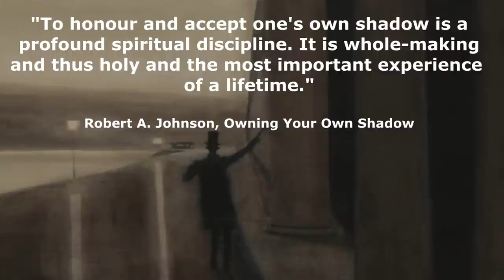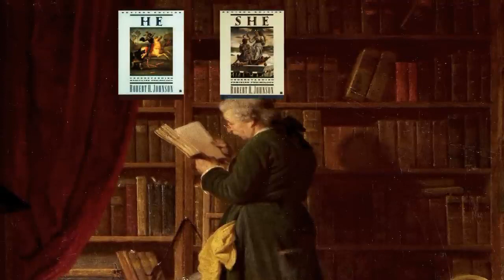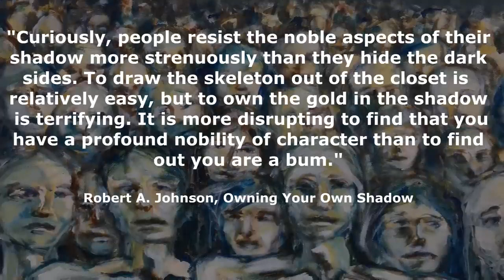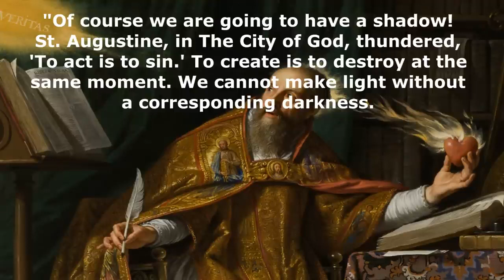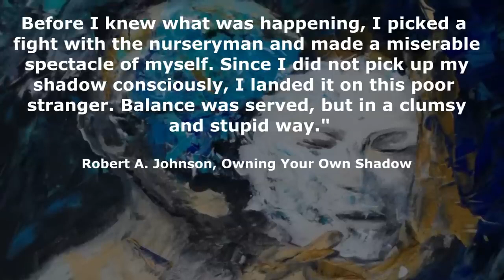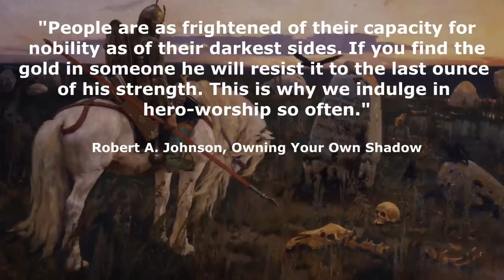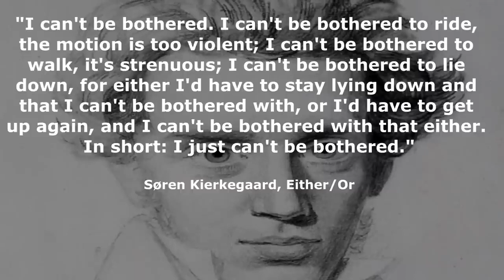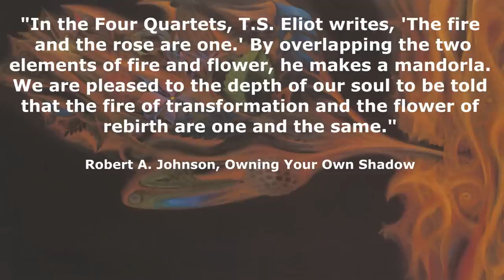How to Own Your Shadow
If you want to work on your shadow, here are two books to be successful:

The shadow: Mastering your dark side for personal growth (Carl Jung) Hardcover

The shadow (workbook): Mastering your dark side for personal growth (Carl Jung) Paperback